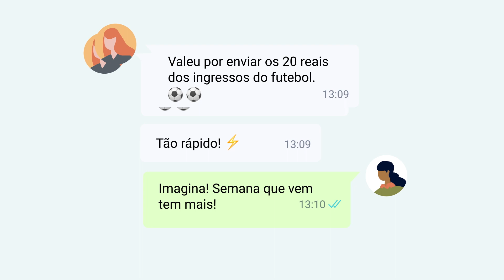Enviar dinheiro com os pagamentos no WhatsApp é seguro (Brasil)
Com o WhatsApp, você pode enviar e receber dinheiro com segurança. Saiba mais sobre como seus pagamentos são protegidos.